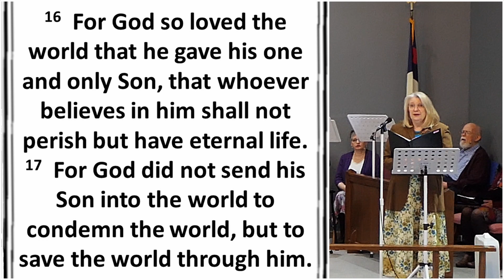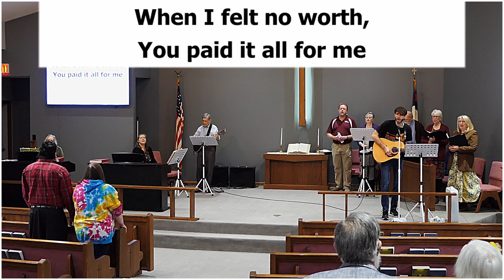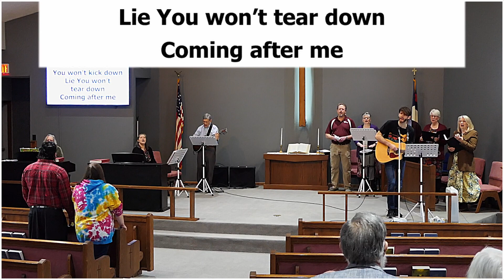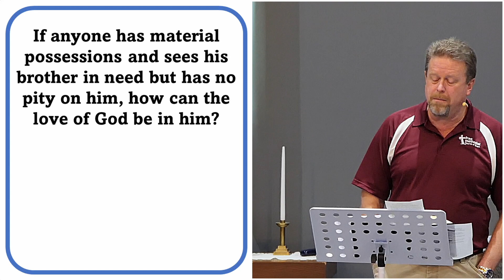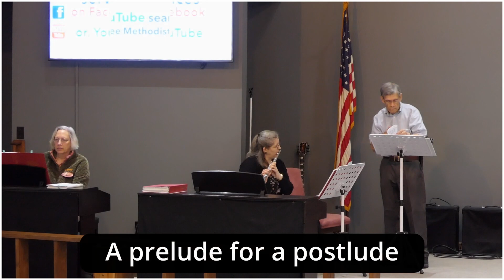02 11 2024 Evart Free Methodist Worship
Added the prelude as a postlude.